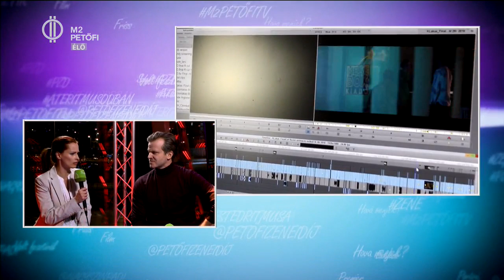Kölcsönlakás - Dobó Kata és Haumann Máté az Én Vagyok Itt!-ben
Csütörtöktől a mozikban Dobó Kata első rendezése! A Kölcsönlakás vígjáték, egyik főszerepében Haumann Balázzsal. Kata a Játékszínben szerepel Ray Cooney darabjában, de a filmben rendez. Vajon mennyire kellett átírni a színdarabot hogy jó film legyen belőle? Nézd meg a film trailerét, és hallgasd meg Katát és Balázst a forgatás 32 napjának kulisszatitkairól!